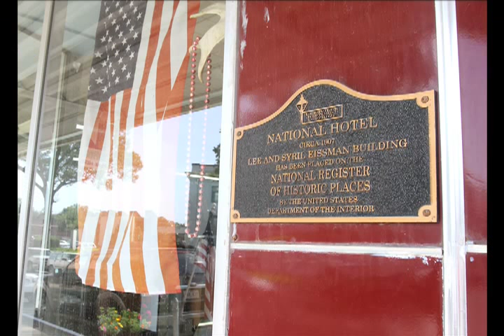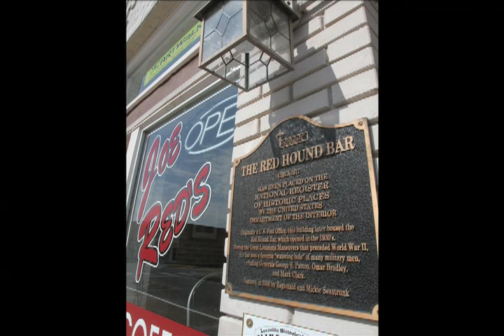Downtown Leesville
Locals say that the downtown Leesville has changed a lot over the years. The bars that once dotted the street during the town's World War II and Vietnam era are long gone. The nightspots have been replaced by storefronts, a cafe, an art gallery, banks and offices. See the full story in Sunday's American Press (August 29, 2010)